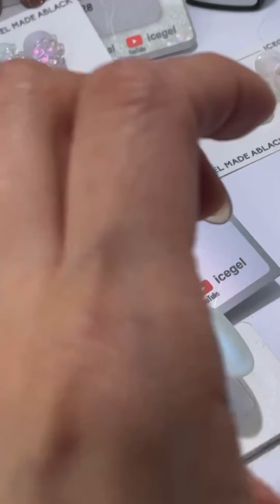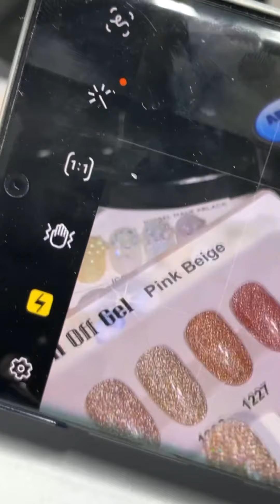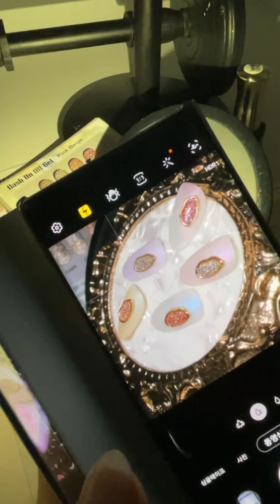(아이스젤 세로라이브) 영롱여신 마블아트+파스텔네온 글로우파우더 응용 ver. 아트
21.09.18 인스타 라이브 영상

쌔미 얼음네일 아트 응용아트🧊🧊

오로라 광채
오묘하고 신비로운 마블아트 테크닉 공개할께여✌️

받아라‼️레이저빔🌈🌈🌈
이번엔 큐티플라워 아트🤩🤩

어떻게 했을까요⁉️
이번에도 아이스젤은~~ 대박 신기템을 가지고 돌아왔습니다.✌🏻✌🏻✌🏻
기대하세요😁😁😁

봄이 오고 있어요!!! 봄에 무조건 강추!!
귀염뽀작 미니플라워 아트!
역시 봄에는 꽃이죠😁😁😁

진짜! 완전 쉽게하는 방법 알려드릴께요!